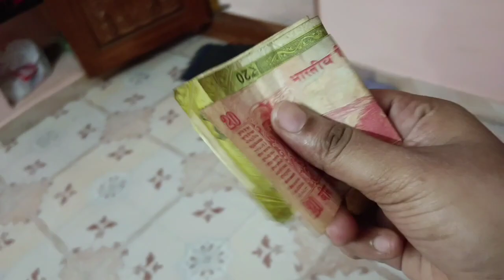🌺 VLOG #10 | AMMA VEEDU VLOG - TAMIL